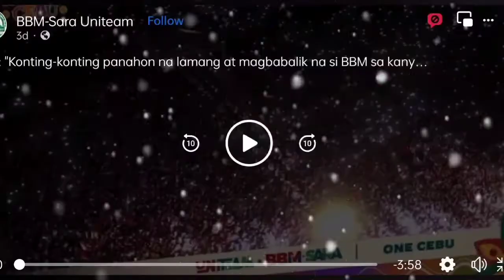MOCHA USON VS TONI G|WALA KANG ALAM SA PUBLIC SERVICE!